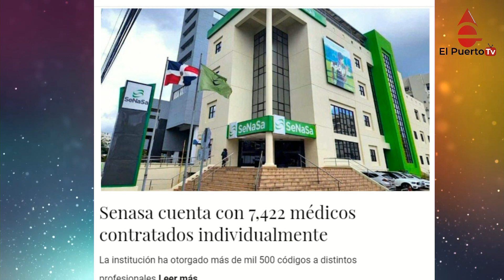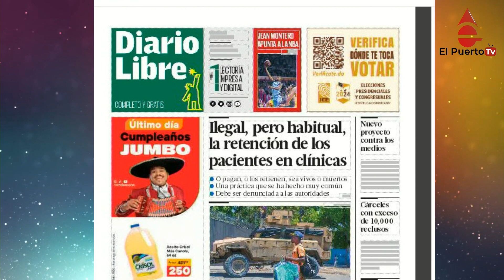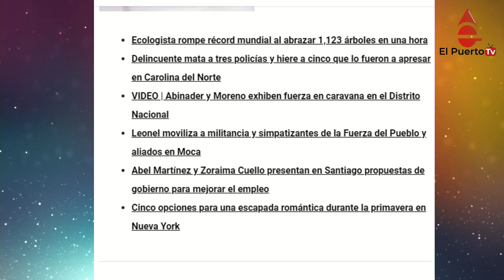Por qué llegan tarde los bomberos y más noticias